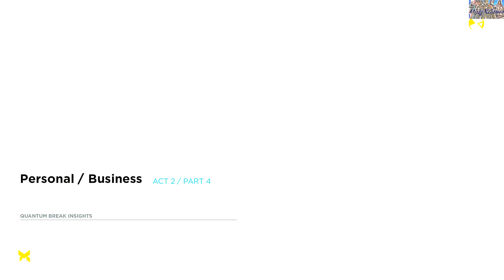Quantum Break - Theater 10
The Enjoyment of Quantum Break (HD60Fps) Jack Joyce goes back home to Riverport after six years for his best friend Paul Serene, miscalculations of time travel experiment goes wrong when William show up to stop his estranged brother he was to late. With time coming to a end and with two best friends with time-based abilities trying to stop it who way is better.

Quantum Break Playthrough
Quantum Break REVIEW
Quantum Break Gameplay
Quantum Break Part 1
Quantum Break pc
Quantum Break xbox one
 Remedy
Xbox 360
PS3
Xbox one
ps4